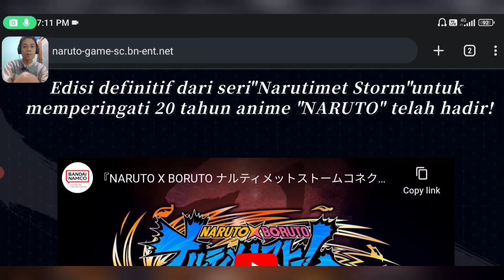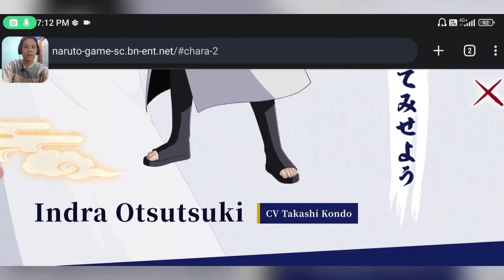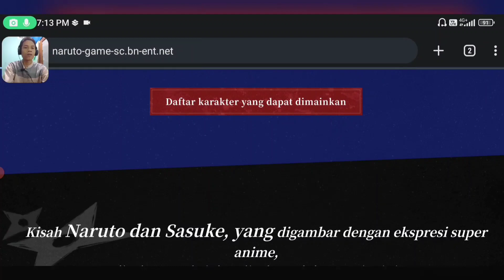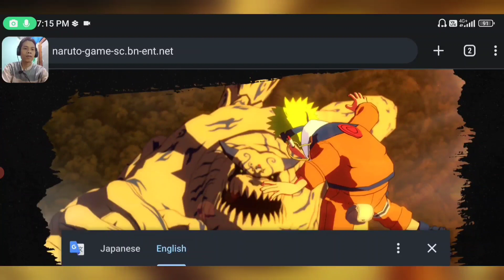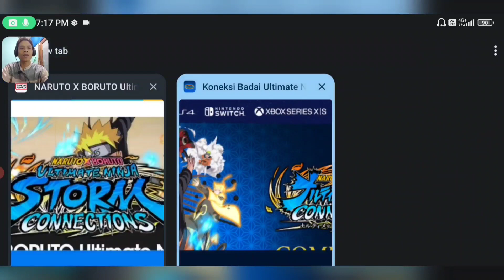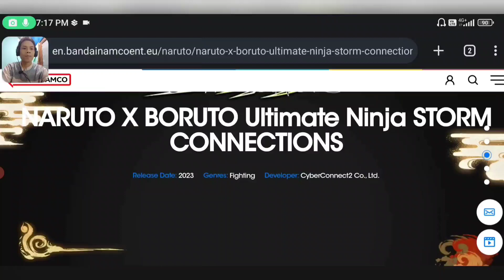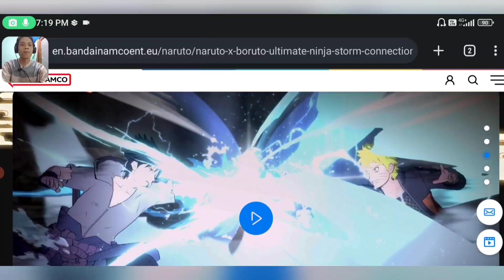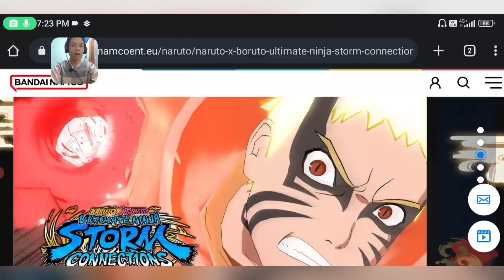New Info!! Review 4 Ninja Baru di Naruto x Boruto UNS Connection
Total Size : -
Internet : Yes